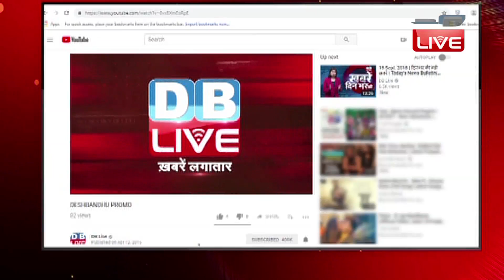दिल्ली में ठंड का कहर जारी | राजधानी में आज सबसे सर्द दिन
साल 2018 के जाते-जाते ठंड ने ऐसा प्रचंड प्रहार किया है कि...पहाड़ से लेकर मैदानी इलाकों में लोग सिहर उठे...हर तरफ बर्फबारी और सर्द हवाओं के थपेड़ों ने लोगों को जीना मुहाल कर दिया...लेकिन इस बार सबसे ज्यादा राजधानी दिल्ली की हालत खराब है...क्योंकि यहां ठंड ने एक दशक पुराना रिकॉर्ड तोड़ दिया है...घर हो चाहे बाहर हर जगह लोग ठिठुर रहे हैं...